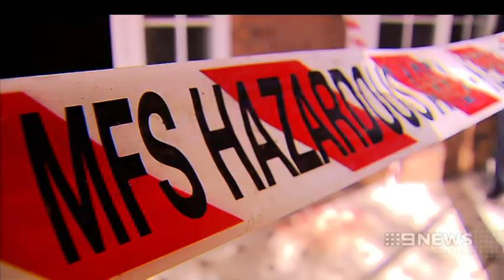Water Leak | 9 News Adelaide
There’s been a development in the bitter feud between SA Water and a Wattle Park man whose home was so badly damaged by a burst water main he was forced to move out.